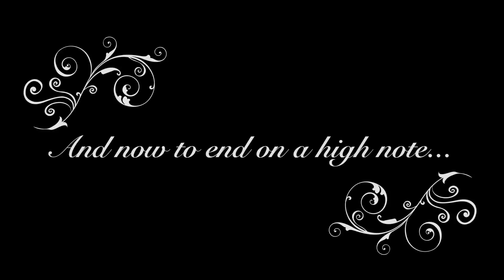A Peek Inside Garmisch-Partenkirchen, Germany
Garmisch-Partenkirchen was a charming little town. I'm surprised we didn't get to see more of it considering how long we were there. Ah well, perhaps next time I can try out the bike trail that leads to Ehrwald, Austria. =D
Checking out these mellow towns is a nice change of pace from the larger, more popular and well known cities in Germany.

All footage from my trip was filmed on a GoPro.